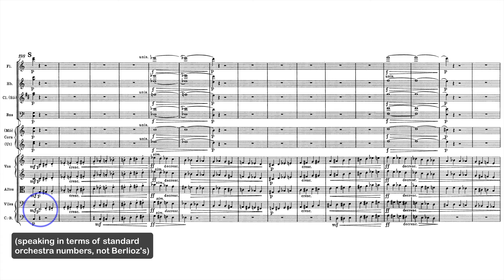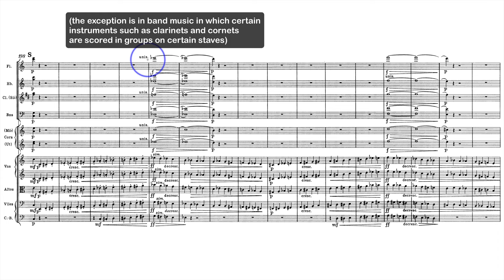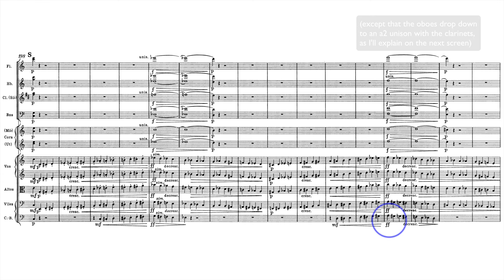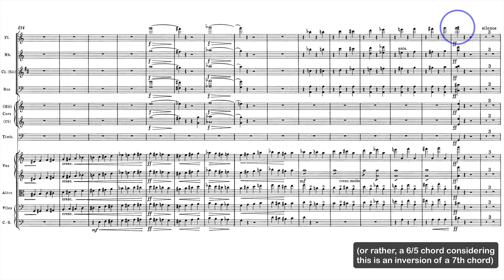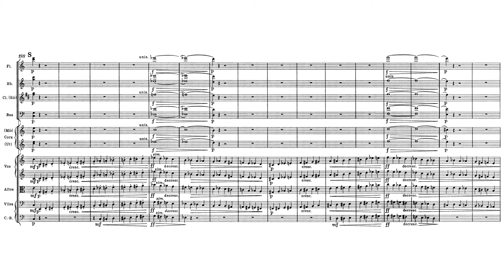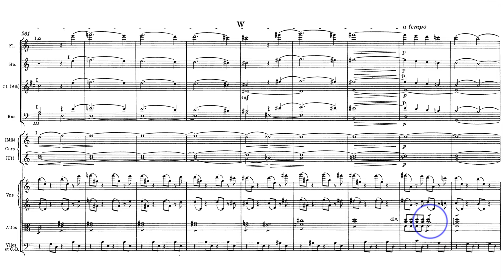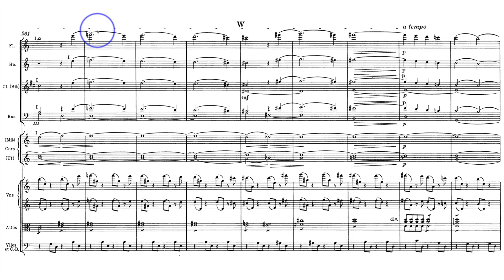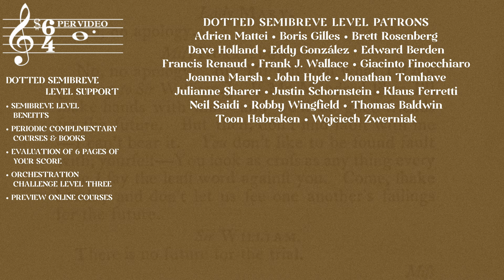Symphonie Fantastique, Mvt 1D: Reh S to X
Orchestration Analysis Series Part D of Movt. 1 covering Berlioz's Symphonie Fantastique.

Free Berlioz scores in IMSLP.org, link to Symphonie Fantastique (including recording by DuPage SO)